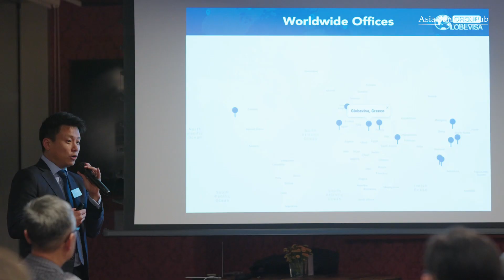Family Office Bankers' Night Out in Hong Kong with Globevisa - Introduction to Singapore Residency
We were thrilled to see new and old faces at our Bankers' Night Out event, as well as to announce the partnership between Asia Bankers Club and Globevisa. Our members enjoyed an unforgettable night with drinks and canapés, and also met our Singapore immigration expert to explore different advantages.

Join ABC+ and be our guests for the next Bankers Night Out and more member-exclusive events!